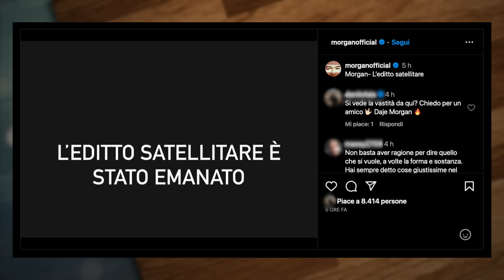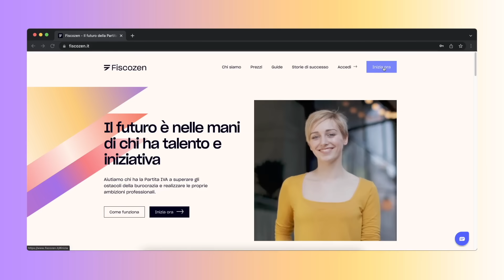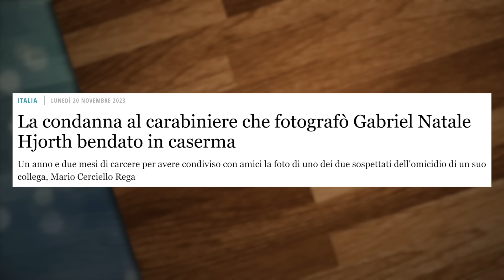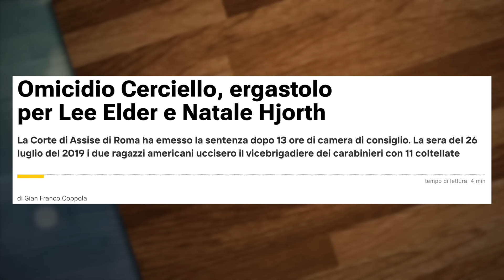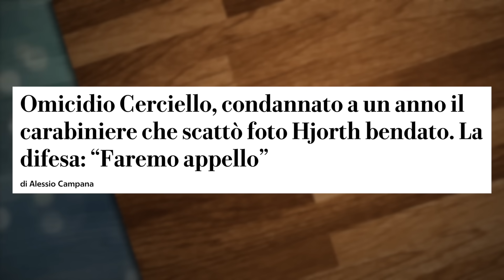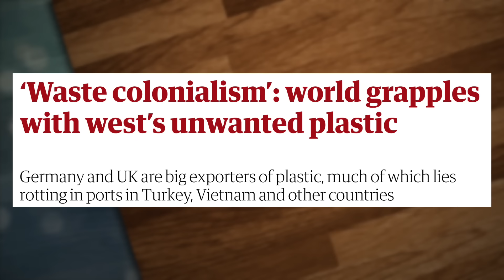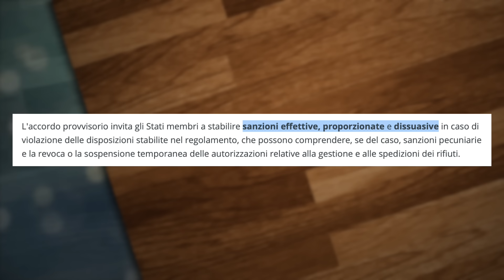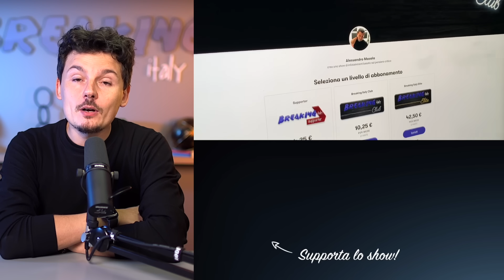Morgan cacciato da X Factor, cosa ci racconta?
LINK DI OGGI:
Morgan che sbotta

PER CONTATTARMI VIA MAIL:
Per business, attività, promozioni, ads, cose così: